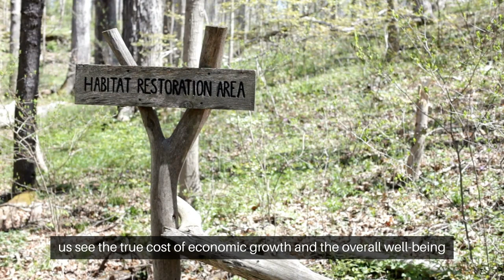🌿 Understanding Green GDP: Making Nature Count 🌍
In this video, we delve into the concept of Green GDP and why it's crucial for sustainable development. Learn how Green GDP takes into account the environmental costs of economic growth, ensuring a more holistic approach to measuring progress. @Beautifuleconomics